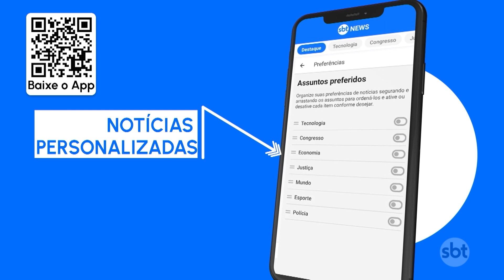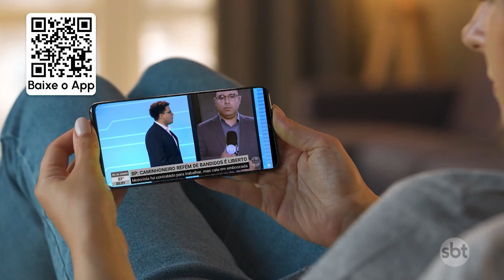Psicanalista afirma que busca por fama na internet pode aumentar a ansiedade | SBT Brasil (01/07/23)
O sonho de se tornar um influenciador digital e ganhar dinheiro na internet é cada vez mais comum entre os adolescente, entretanto um psicanalista afirma que a busca constante por seguidores e fama pode gerar adoecimento mental e aumento da ansiedade | sbtnews sbt-brasil